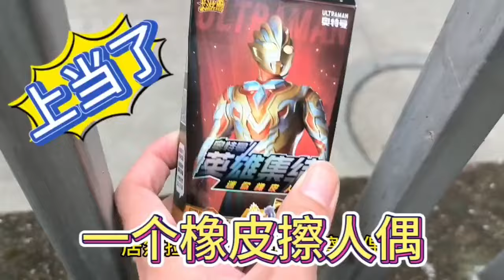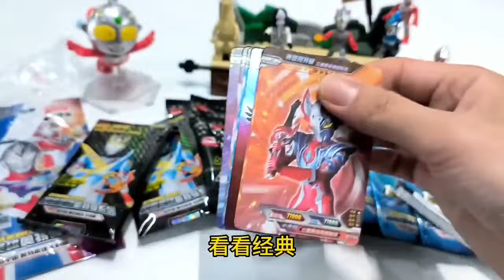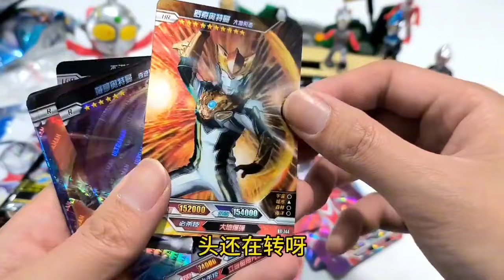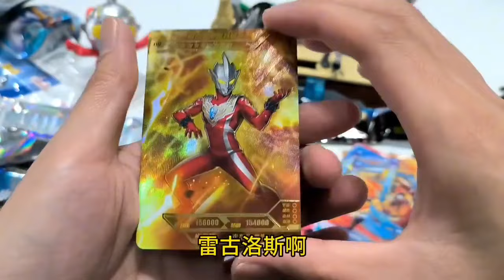上当了，卡游橡皮擦里面没有人偶，发现传奇和荣耀版的奥特曼卡包